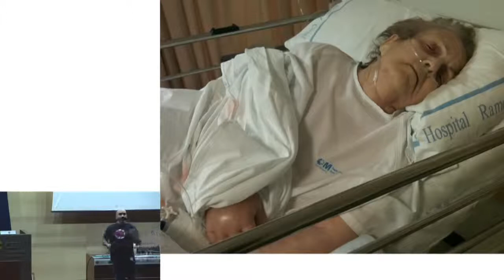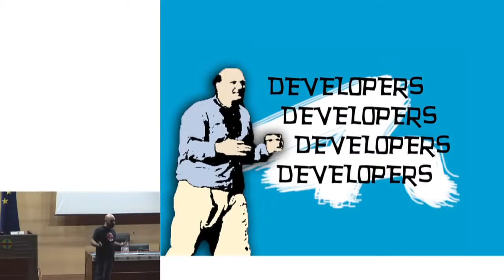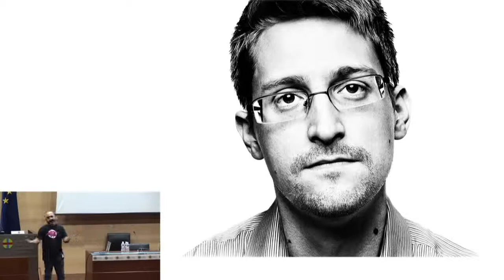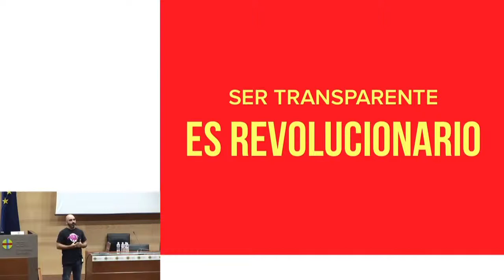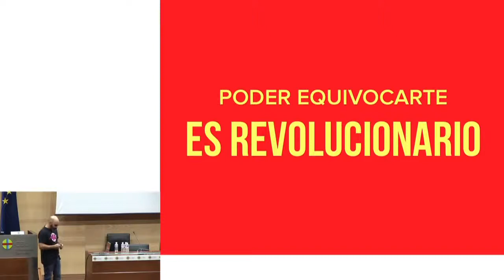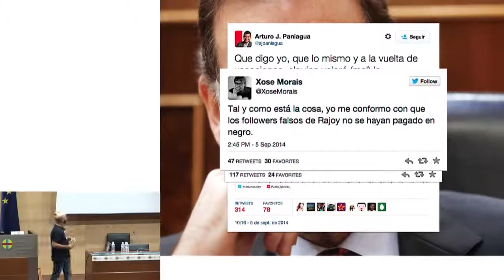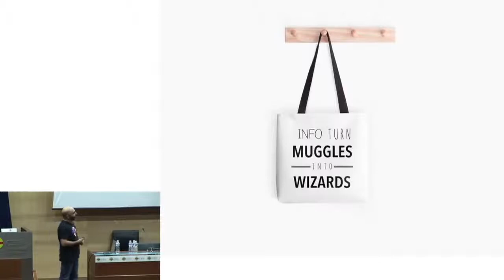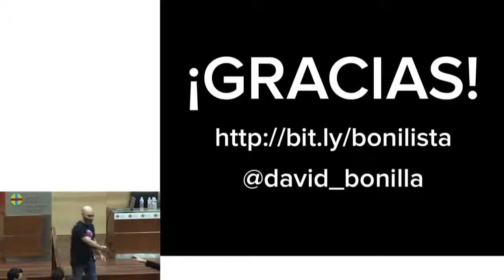David Bonilla | Politicamente Incorrecto | Codemotion Madrid 2014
¿Puede un profesional decir lo que piensa? ¿Hay sitio en la industria informática para alguien que decida hacer pública su opinión sobre el Canon AEDE, la Ley de Propiedad Intelectual, las consultoras carnicas, el nacionalismo o el aborto? ¿Somos realmente LIBRES para expresar nuestras ideas? ¿Podemos ser "políticamente incorrectos"? En esta charla, en una reflexión sobre el colectivo informático, David Bonilla intentará explicarnos por qué deberíamos serlo.